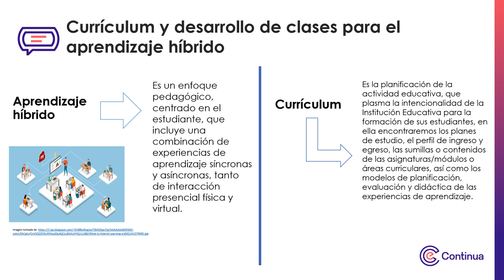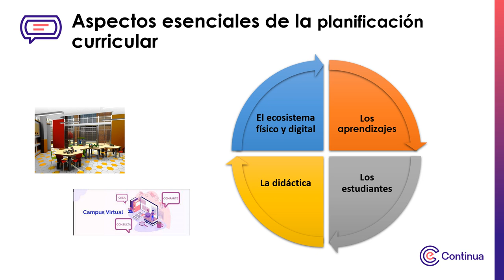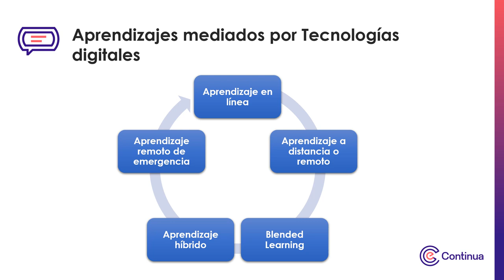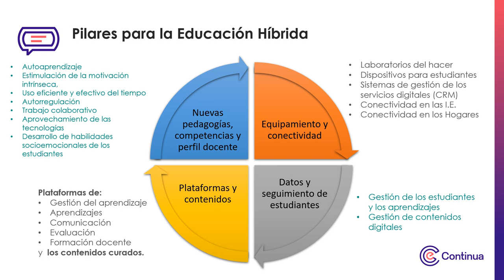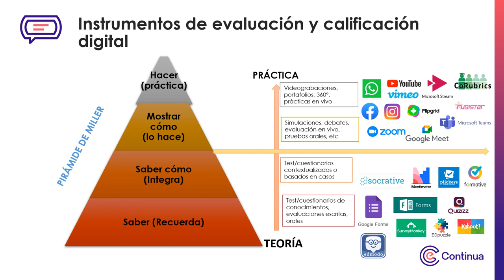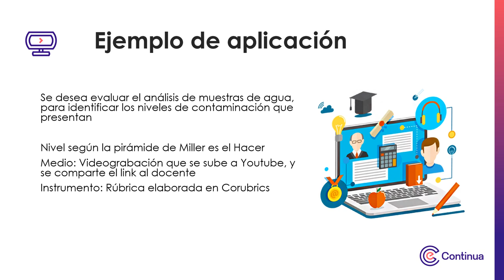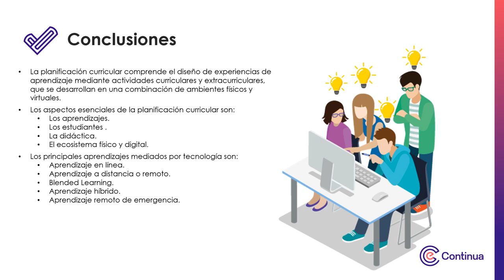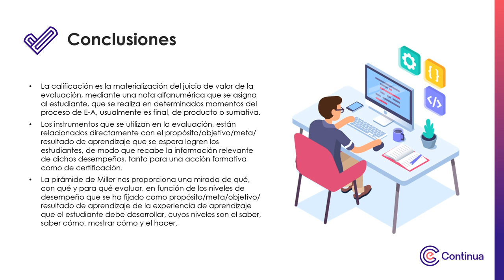Multimedia – Semana 2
Transformación digital de la enseñanza